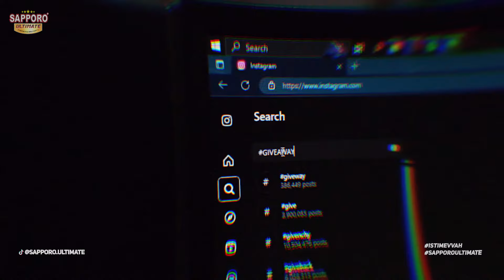KENAPA SAPPORO SERING NGADAIN GIVEAWAY? | KULTUMS EP. 30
Hallo Sahabat Sapporo...

Pada video Kultums episode ke 30 ini mimin akan menjawab pertanyaan bro dan sist yang menanyakan "Kenapa sih sapporo sering ngadain giveaway? itu tuh maksudnya nyogok atau gimana?"

Nah Untuk jawabannya yuk langsung simak aja videonya secara lengkap.

Buat kalian yang ingin menanyakan seputar pengecatan kalian bisa langsung Whatsapp ke Nomer : 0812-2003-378 Atau kalian bisa langsung DM aja ke akun Instagram @sapporoultimate dan @sapporospray